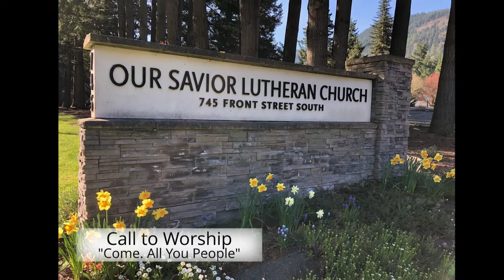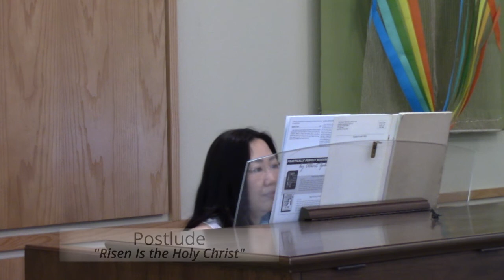September 13, 2020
Fifteenth Sunday after Pentecost